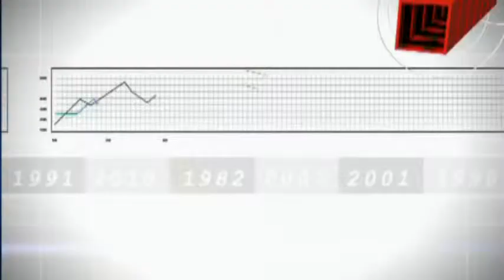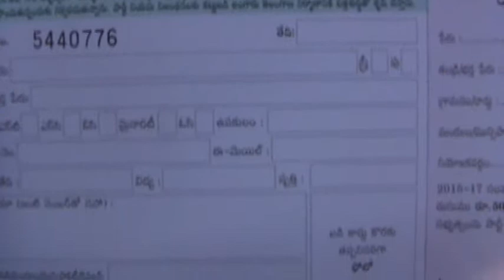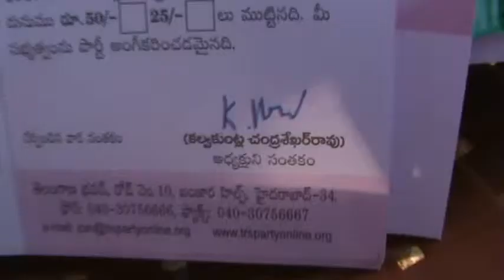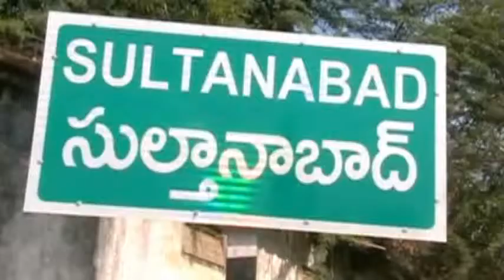05 Feb 2015sultanabadnews న్యూస్ రీడర్ విశ్వనాథ్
న్యూస్ రీడర్ విశ్వనాథ్